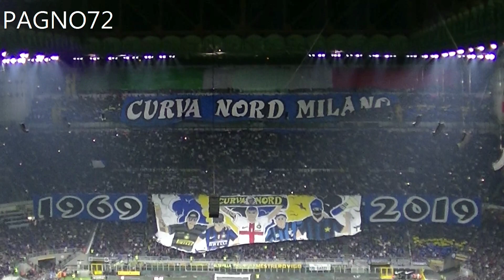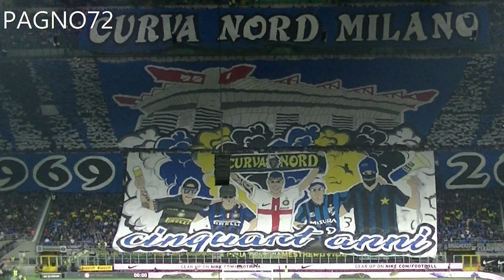Inter Vs JUVENTUS Choreo Curva Nord Milano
Serie A 7^ giornata S.Siro stadium/G.Meazza Milano 06/10/2019
1-2(Dybala.L.Martinez[Rig.],Higuain)